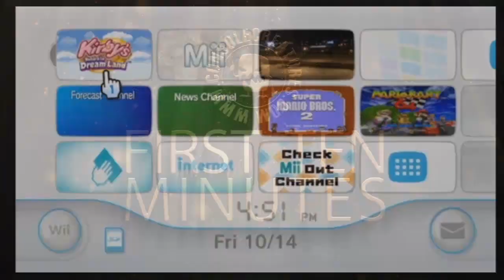Kirby's Return to Dreamland -The First Ten Minutes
Here's the First ten minutes of Kirby's Return to Dream Land